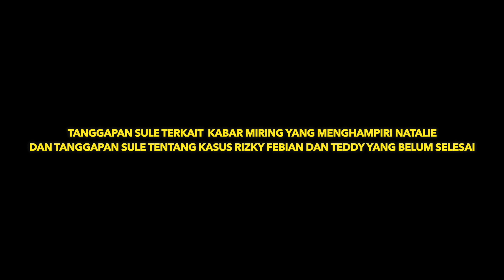SULE ANGKAT SUARA TERKAIT KABAR MIRING YANG MENERPA NATALIE & PERMASALAHAN RIZKY FEBIAN & TEDDY